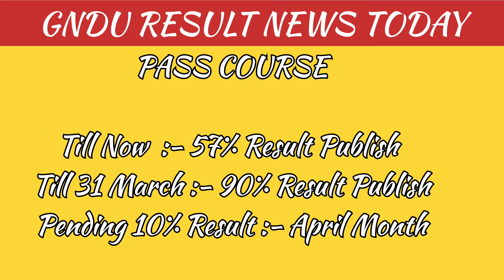Gndu Result News Today 😱 Pending Result kab Publish hoge ➡️ 1st / 3rd / 5th Semester | Latest Update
✓ Gndu Admission
✓ Gndu Datesheet
✓ Gndu Exams
✓ Gndu Result
✓ Gndu News
✓ Gndu Notification